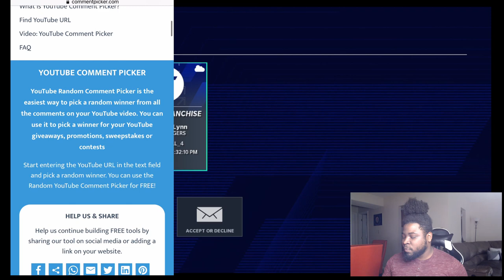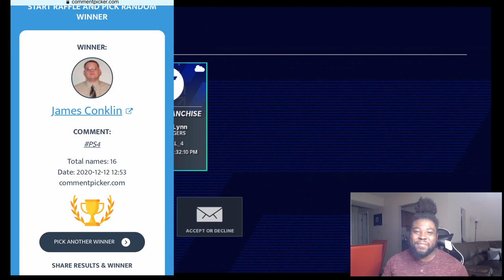Learn How To Shutdown ANY Trips or Doubles Formation Using This Defense!🔥| CFL Week 7 Gameplay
PERSONAL E - BOOKS

*Will Have It Ready In 24 Hours or Less (Depending On Workload)

PRICES
$15 - 1 Offensive / Defensive Formation (OR Formation That You Want To Stop)
EX. ( Trey Y Flex Mini Scheme) , (Stop Trips TE) , etc.

$15 Per Formation (After 2 Formations )
Ex. (Trey Y Flex Mini Scheme, Bunch Mini Scheme,  AND Stop Trips TE)

DEALS
Ex. (1 Offensive , 1 Defense) ( 2 Offense) (2 Defense)

Category: Gaming

Madden 21
Madden 21 Pack and Play
Madden 21 Pack Openings
Madden 21 Coverage Defense
 Madden 21 Defensive Scheme
Madden 21 Scheme
MUT 21
The Yard Madden 21
Madden 21 Gameplay
Madden 21 Connected Franchise League
Madden 21 Updates
Coin Glitches Madden 21
One Play Touchdowns Madden 21
Madden 21 Ebooks
Weekend League Madden 21
Madden 20 Pack Opening
Throne Madden 21
Patriots Offense Madden 21
Gun Bunch Madden 21
Trips TE Madden 21
Trey Y Flex Madden 21
I Form Madden 21
Singleback wing tight z madden 21
TE Attack Madden 21
Tight Slots Madden 21
Gun Empty Hawk Madden 21
Gun Empty Bunch Madden 21
Steelers Playbook Madden 21
I form close madden 21
I form Pro Madden 21
I Form Slot Madden 21
Big Dime 236 Sam Madden 21
Empty Y Saint Madden 21
Seahawks Playbook Madden 21
Panthers Playbook Madden 21
MCS Madden 21
Competitive Madden 21 Gameplay
DB Fire 2 Madden 21
Strong H Wing Madden 21
Nickel 245 Madden 21
Nickel Normal Madden 21
Patriots Offense Mini Scheme Madden 21
Split Close Pats Madden 21
Split Close Miami Madden 21
Tight Offset TE Madden 21
Tight Slot HB WK Madden 21
Y Off Trips Pats Madden 21
Y Off Trio wk Madden 21
Taysom Hill QB Madden 21
Singleback bunch ace Madden 21
Mut ps4
Mut Xbox
Blackreign4
Blackreign 4 Tournament Madden 21
YoBoy Pizza
Form AKA 2Meats
Form AKA 2Meats Tournament Madden 21
Bralen Miller
K-aus
MMG Wheel of Mut
MMG
Zirksee
Zan
TheActualCC
MikeMAACC
Pac Jr Gaming
HuddleGG
Goated Millz
Civil Madden 21
Flight
AB Got Game
AB Got Game Tournament Madden 21
Mayzomatic
Top 100 Player Scheme Madden 21
How to beat 3-4 odd Madden 21
How to beat man madden 21
how to beat zone madden 21
How to beat big nickel over g Madden 21
How to beat cover 4 drop show 2 Madden 21
Best Read Option in Madden 21
Patriots playbook money plays madden 21
Patriots playbook Madden 21
Gun U Trips Madden 21